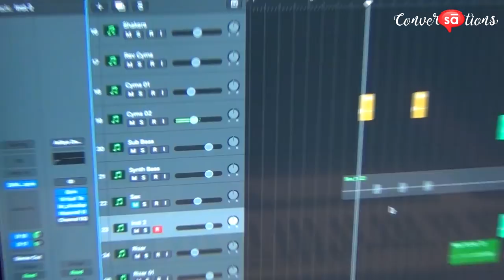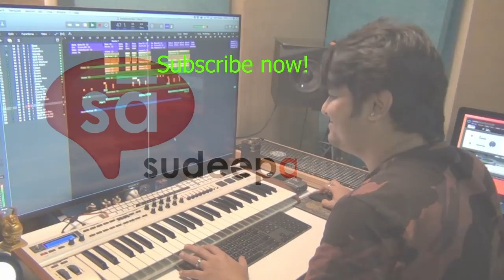Aditya Dev on Sudeep Audio channel || Trailer | converSAtions | Season 8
We open the Season 8 on converSAtions with music composer and producer, Aditya Dev. Get to know his interesting musical journey from Ranchi to Mumbai!

Singer: Badshah
Composer: Qaran Mehta
Producer: Aditya Dev
Film: Veere Di Wedding (2018)

To buy pro audio equipment (hardware and original software) on EMI,